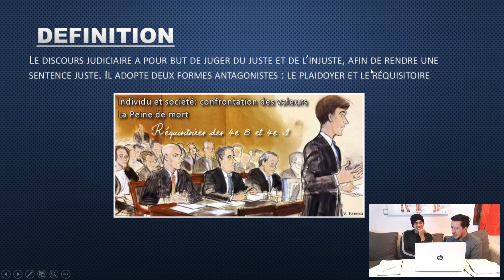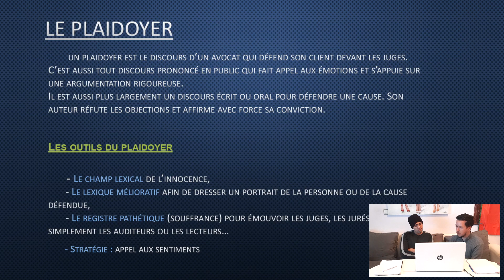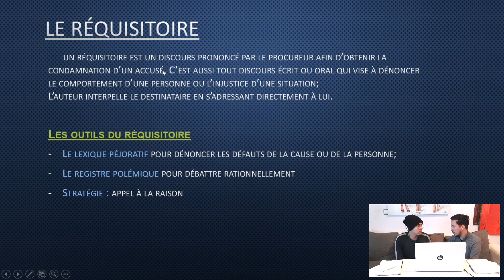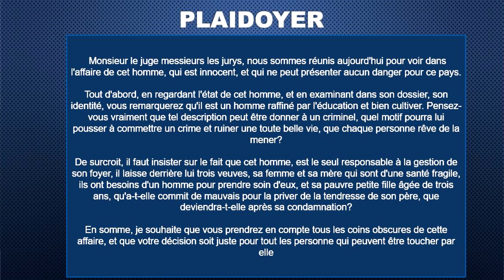Plaidoyer- Réquisitoire شرح بالدارجة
دروس اللغة الفرنسية للأولى بكالوريا tilmide tice